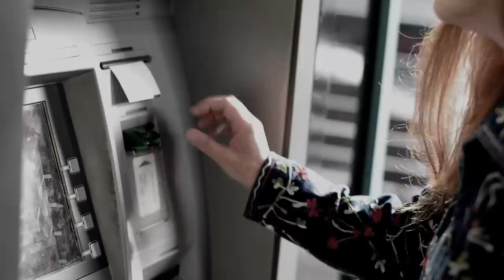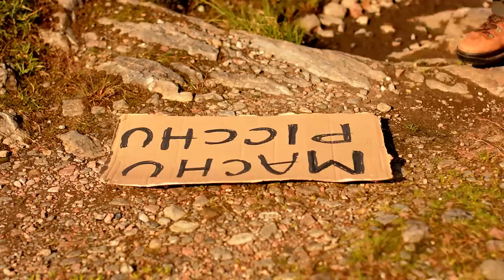Gerda Stevenson - Machu Picchu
We are a group of artists, living and working in Scotland (Hungarian, Scots and Norwegian). We wanted to make our small contribution to an exciting moment in this wonderful country's history.

We started with Gerda's love song to Scotland - Machu Picchu - and built a story around it, creating characters for the band members, who go on a journey from Edinburgh to Glen Affric and Kintail.

We conceived the idea, filmed, edited and published the video all in only 7 days. We had a ball! We hope you enjoy the fun as much as we did.

Seylan Baxter
Rob MacNeacail
Kyrre Slind
Chris Snow
Gerda Stevenson
and Geri Toth